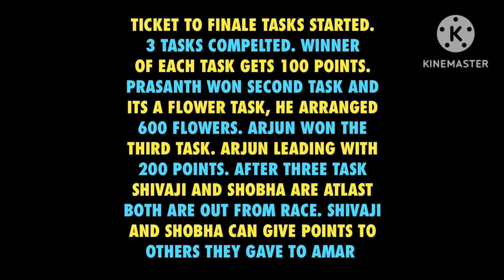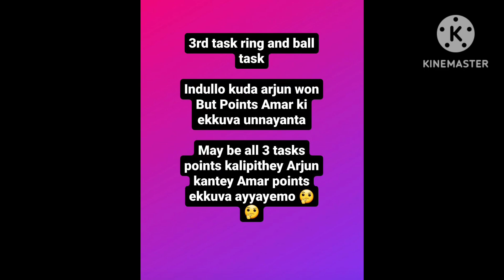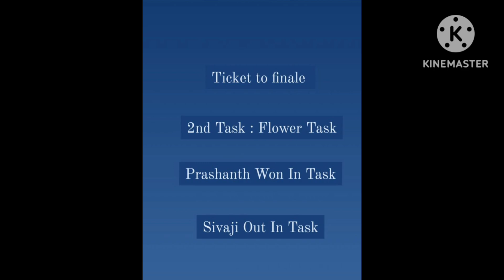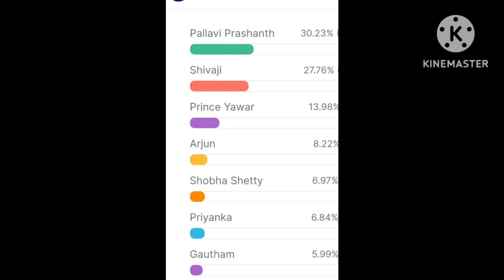Ticket to finale task winnerl prasanth fansl